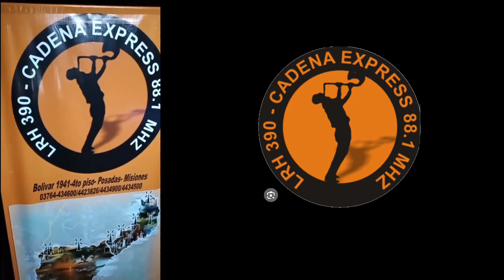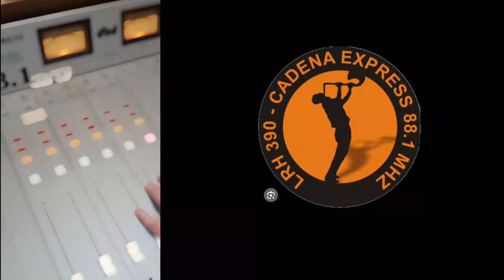REPORTAJE PÀRTE 2